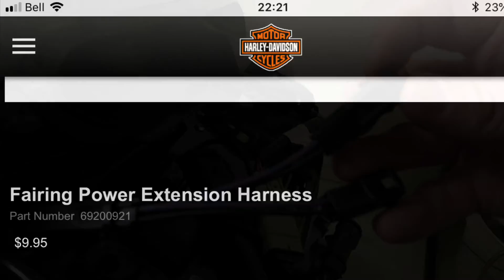Install and Hide your Sena FreeWire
I mounted my FreeWire hidden inside my fairing.  Don’t worry about your FreeWire being stolen (unless a thief is watching this).

This is done on a Harley-Davidson Street Glide Special, but can be modified for any of the touring lineup with fairing.  Bikes with the communications cable standard will require moving or replacing that cable.

Some of the steps (removing fairing for example) require additional instructions.  There are lots of instructional video on YouTube for any of those steps.